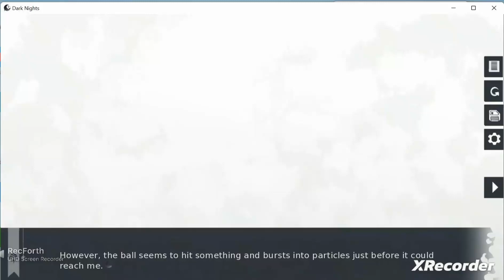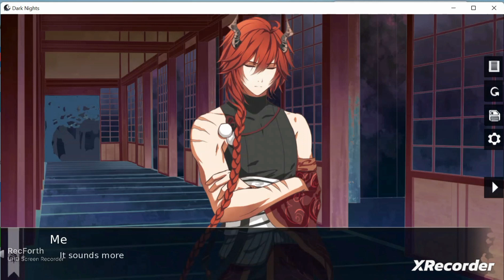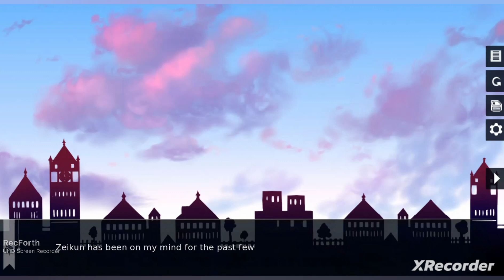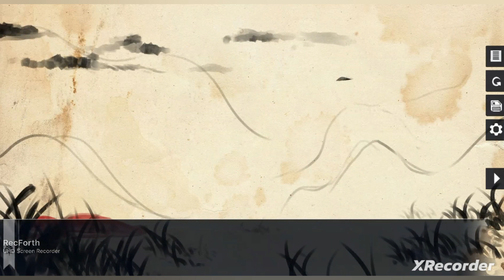🌌Dark Nights:Zeikun Route Chapter 3-Part 2🌌